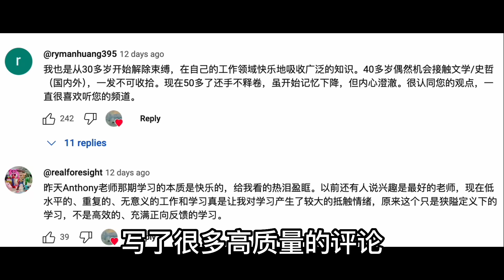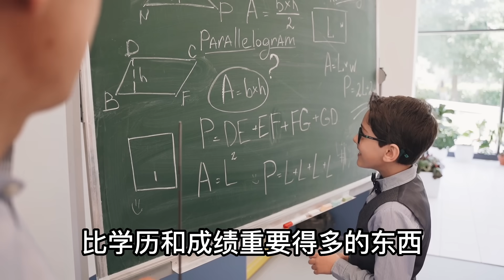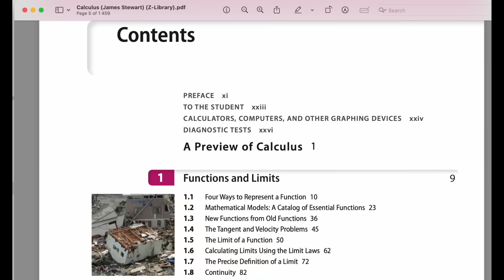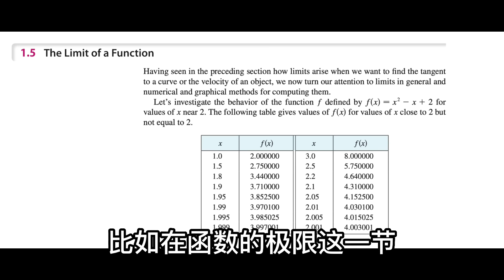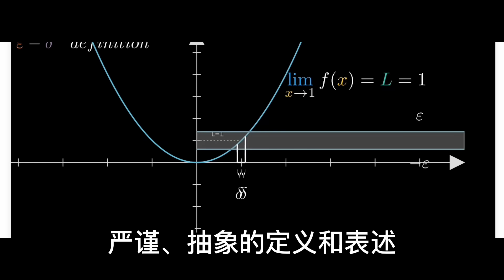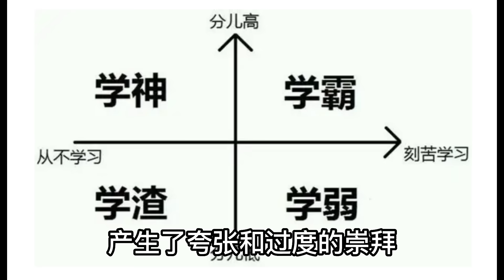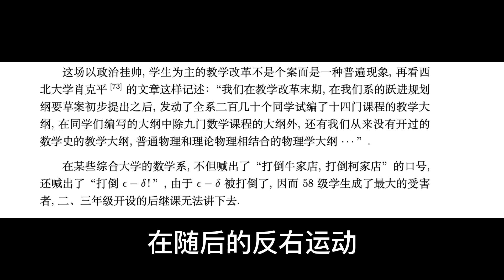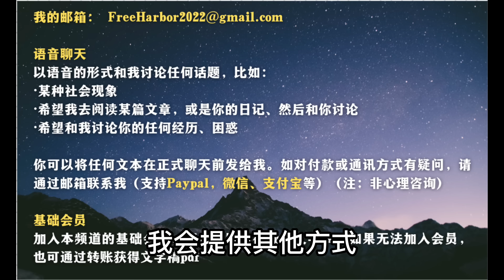中国教育是怎样打击你的自信心的？一集看懂中西数学教材的根本差异！为什么你学不会微积分？｜数学｜学习｜心理学｜哲学｜教育｜历史｜大学｜自由学习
大家好，我是Anthony，欢迎来到我的频道。关于教育与学习这个话题，我们已经聊了4期视频了。在这期间也有很多网友从自己的经历出发，写了很多高质量的评论，这里也非常感谢大家的参与。在上期视频里，我们说到，由于糟糕的教育体制，中国人的学习创伤是非常严重的，并且由于整个体制倾向于将学生在学业上困难归结为自己不够聪明，更是加深了普遍的习得性无助。我们重点讨论了中国的数学教育，这是因为在中国的中小学阶段，数学可以说是对总成绩起决定性作用的学科，并且由于数学成绩好更容易被视为智商高，理性和逻辑思维能力强的表现，因而数学成绩也最容易打击到个体的自尊和自信。
您可以采用以下方式支持我的频道：
2.点击视频下方的“感谢”或“thanks”的按钮打赏，也可以通过paypal：